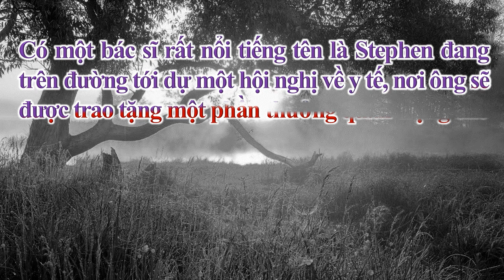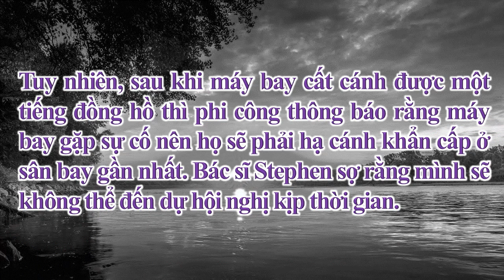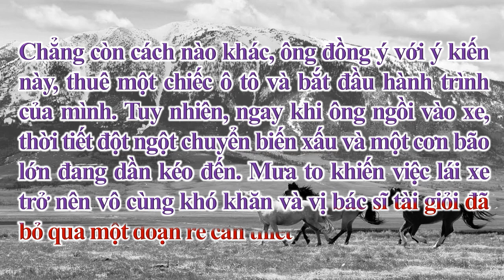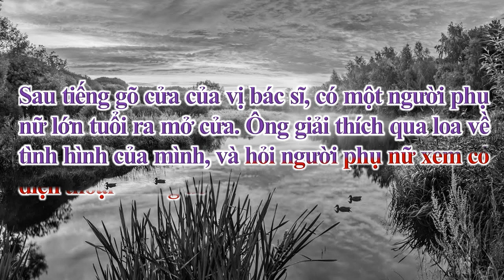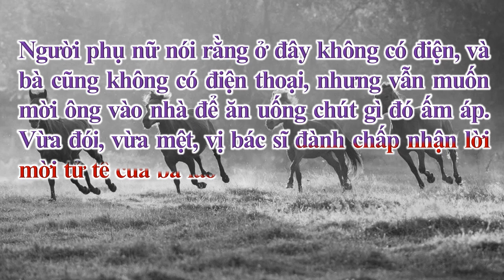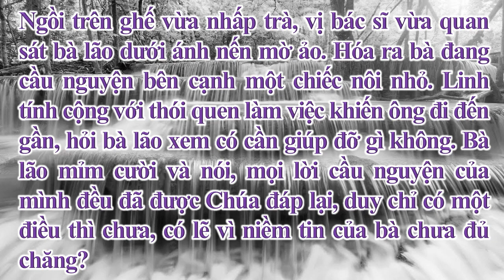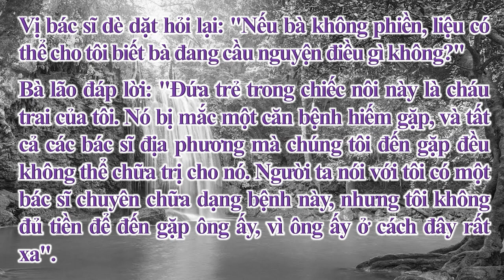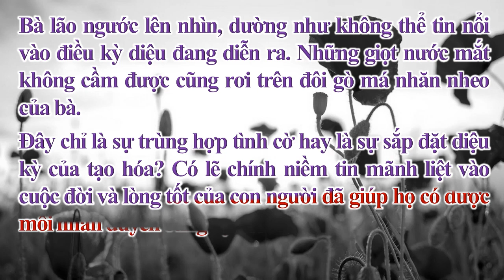ĐIỀU KỲ DIỆU CỦA LỜI CẦU NGUYỆN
Tại sao chúng ta lại nhắm mắt khi ngủ, khi tưởng tượng và khi cầu nguyện? Bởi vì những điều tốt đẹp nhất thế gian không thể thấy bằng mắt mà phải cảm nhận bằng con tim.
… Đây chỉ là sự trùng hợp tình cờ hay là sự sắp đặt diệu kỳ của tạo hóa? Hay chính niềm tin mãnh liệt vào cuộc đời và lòng tốt của con người đã giúp họ có được mối nhân duyên cùng sự kết nối tuyệt vời này.